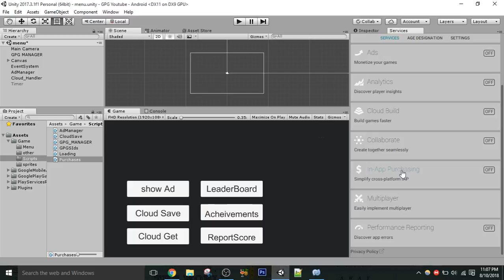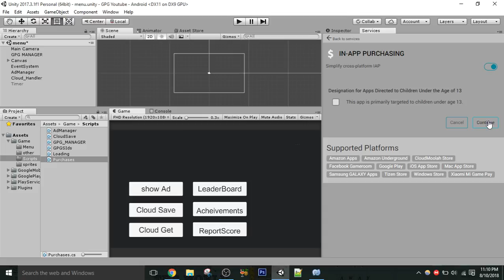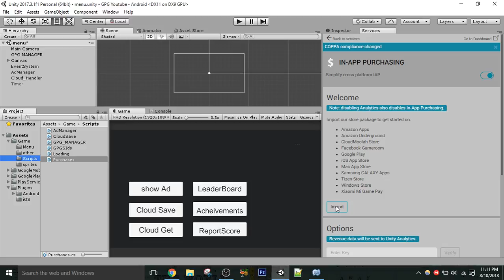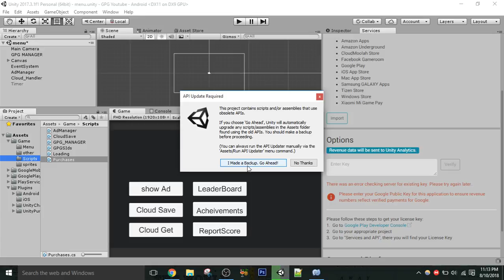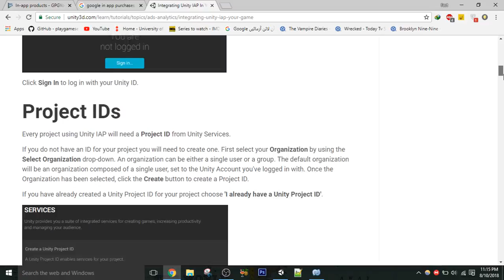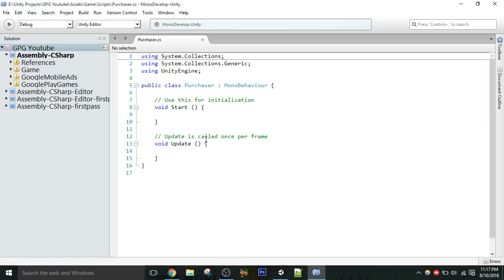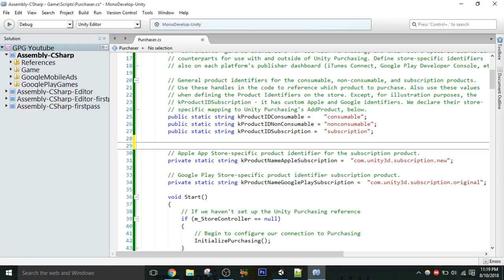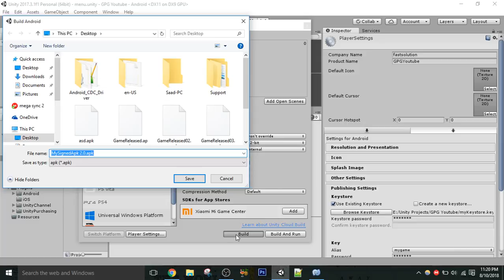Unity In-App purchases IAP integration [COMPLETE GUIDE] [Hindi/Urdu] 01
Unity In-Apps IAP integration.
How To make shop and sell coins, items in Your Game on Andriod and ios. we will cover how to setup InApps and setup prices on google playstore and integrate it in unity.
we wil also see payments, how to get paid on playstore.

Unity In-App Integration [COMPLETE GUIDE]

Complete Guide On Unity In-App Purchases IAP Integration And Playstore Setting tutorials for beginners in Hindi , Urdu with English Subtitles.